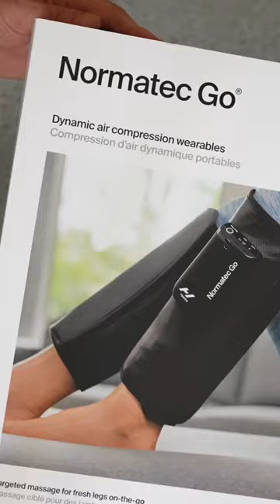Normatec Go - UNBOXING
Here's a quick peek as we unbox the brand new Normatec Go by Hyperice.

The new NORMATEC GO was released last week, and is a smaller and more accessible version of the original Normatec Compression System.